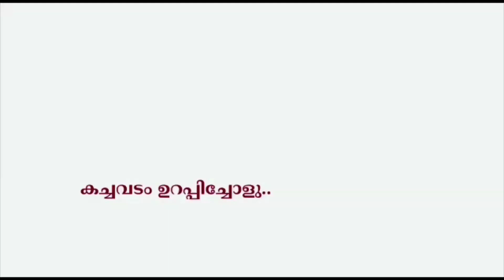നല്ല വാടക ലഭിച്ചുകൊണ്ടിരിക്കുന്ന മനോഹരമായ 3 നില കെട്ടിടം (വീട് / ഓഫീസ് ) | URGENT SALE | CALL OWNER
5 Cents of land with 3300 Sq. Ft building (i.e. 1,100 SQFT * 3 floors) for sale in Pallissery road near Palarivattom...…Ground floor consists of 3 bedrooms with attached bathrooms and kitchen. Currently fetching of a rent of 22000 per month...…. First floor includes 3 rooms, 2 attached bathrooms & kitchen. Study room is also available. Rent 18000/month. It can be used as office space...…..Second floor consists of 1 cabin and 2 toilets. It is suitable for office space. Rent 16000/month...…..Just 300 meter to Palarivattom Bypass. Prime and good location. Good residential area. No shortage for water and electricity. All amenities are within short distance. House is situated near EMC Hospital, Palarivattom YMCA...…..Asking price is 1.75 Crores...(Slightly Negotiable) .
മറ്റു എല്ലാ real estate ചാനലിൽ നിന്ന് വ്യത്യസ്‌തമായി നേരിട്ട് property owner ആയി contact ചെയ്യാൻ സാധിക്കും.  കേരളത്തിലെ എല്ലാ സ്ഥലങ്ങളിലെയും real estate കച്ചവടങ്ങളും വാടകക്കു കൊടുക്കന്ന പരസ്യങ്ങളും ഇ ചാനലിലൂടെ നിങ്ങൾക്ക് അറിയുവാൻ സാധിക്കും.